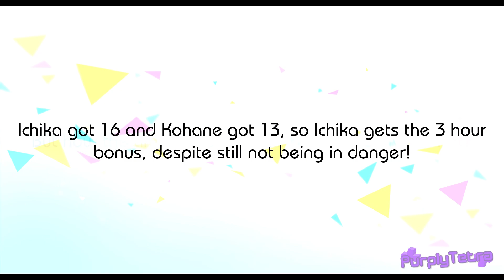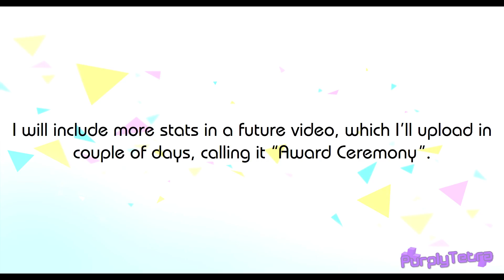Pjsk Viewer Voting: The Countdown - Episode 18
This episode might determine everything...